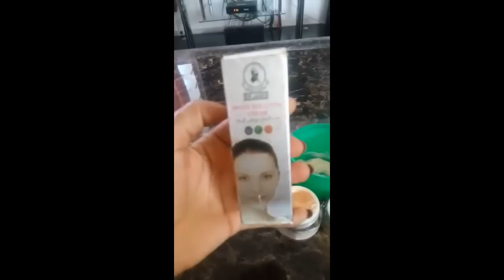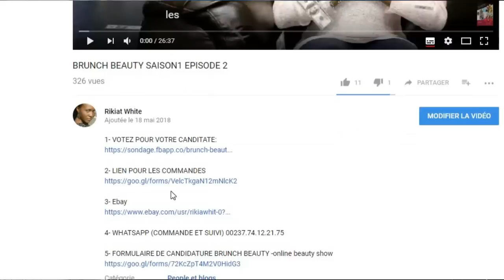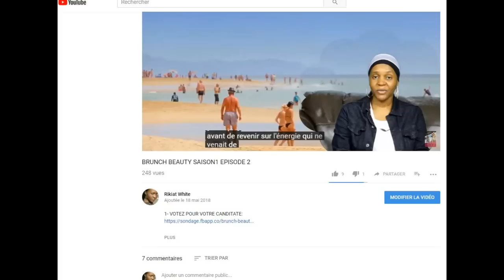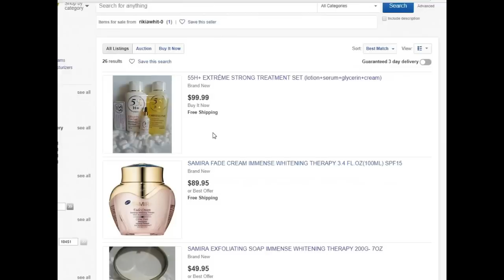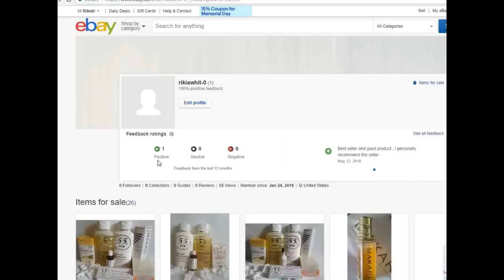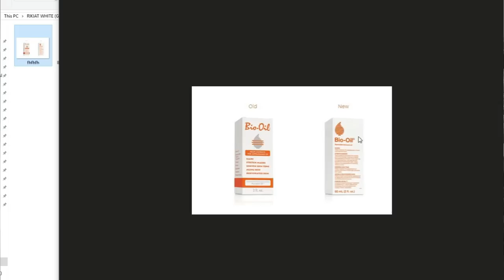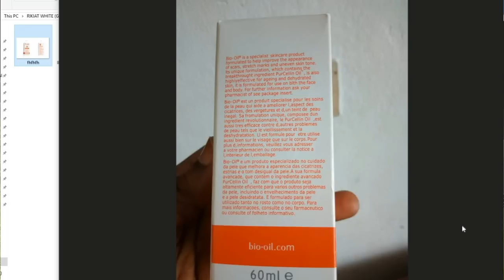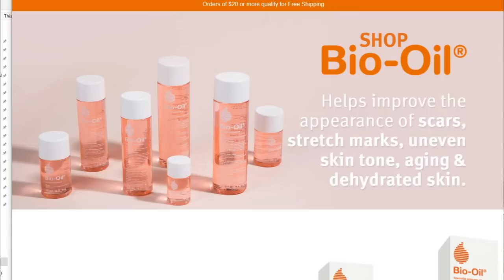BRUNCH BEAUTY SAISON1 EPISODE 3 - DEMASQUEZ LE FAUX BIO OIL